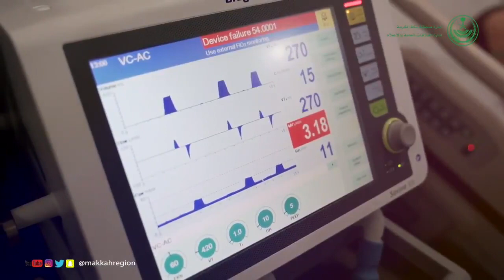BMC Event | تدشين برنامج العلاج التنفسي و برنامج العلاج الوظيفي بكلية البترجي الطبية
تحت رعاية كريمة من صاحب السمو الملكي الأمير بدر بن سلطان بن عبدالعزيز أمير  منطقة مكة المكرمة بالنيابه تم تدشين برنامج العلاج التنفسي و برنامج العلاج الوظيفي بكلية البترجي الطبية للعلوم والتكونولوجيا

وكان في استقبال سموه الكريم
المهندس صبحي بترجي رئيس مجلس الأمناء بكلية البترجي
والدكتور خالد بترجي نائب رئيس المجلس